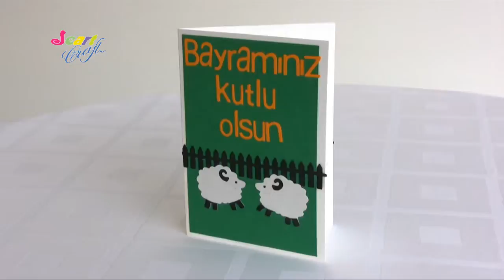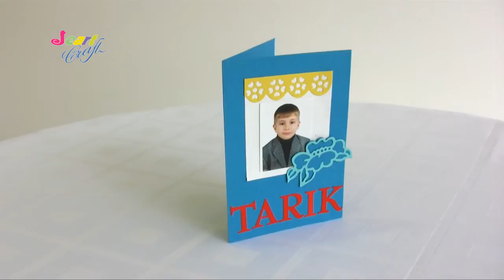Jeart Kesim ve Kabartma Makineleri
Jeart Kesim ve Kabartma Makineleri ve bu makinelerle kullanabilecğiniz yüzlerce çeşit kesim ve kabartm kalıbı artık Türkiye'de